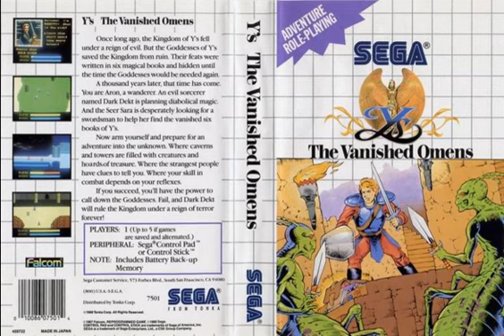Fountain of Love VRC6 Arrange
Since I still hate the Ys NES soundtrack (Victor butchered 1-3's soundtrack), so I decided to start an arrange project a while back... how far will I get before something fucks up? Your guess is as good as mine.